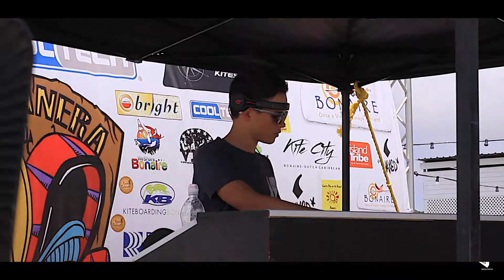kitemanera 2016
KITEMANERA. esta actividad tiene lugar en la isla de bonaire donde mas de 100 surfistas con sus increíbles kites parecen volar por los cielos haciendo todo tipo de maniobras, este no es un video producido ni pensadO para ser algo oficial de ese evento simplemente fueron tomas aleatorias que fui haciendo mientras pasaban las cosas. pero sin lugar a dudas fue una experiencia agradable donde todo el mundo llevo su cámara para inmortalizar esos recuerdos. fue un placer estar allí con ustedes muchachos... si quieres ver fotografías de este día simplemente sígueme en mi pagina de Facebook DIGITAL FLEX 5X1 y déjanos mostrarte el otro lado de la fotografía.